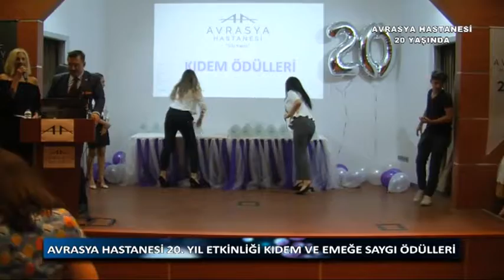Avrasya Hastanesi 20. Yıl Emeğe Saygı Ve Kıdem Ödülleri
Avrasya Hastanesi '' Avrasya Hastanesi 20. Yıl Emeğe Saygı Ve Kıdem Ödülleri  '' hakkında detayı bilgiler veriyor.